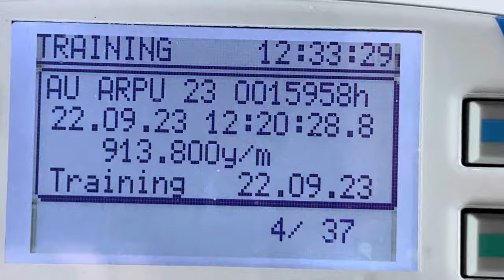New Racing Pigeons (Oshaban trentons)!! Also 62 mile training before first pigeon race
In this video "New Racing Pigeons (Oshaban trentons)!! Also 62 mile training before first pigeon race" I am showing the newest additions to Rocky ridge loft. I am very excited to have pure Oshaban Trentons here and feel honered to be one of only a few people chosen to carry on this great American strain of long distance racing pigeon. Also in this video I am showing a training toss on a very windy day.